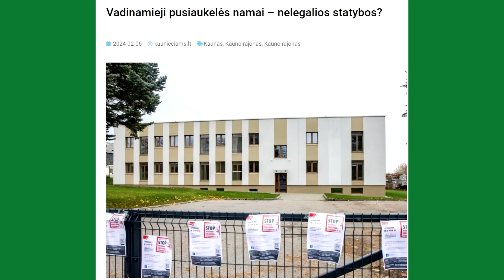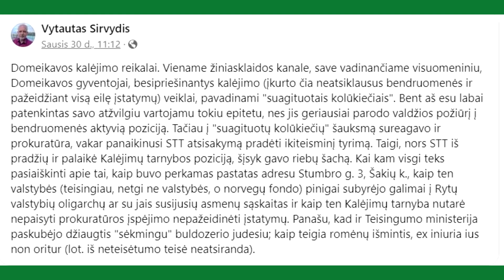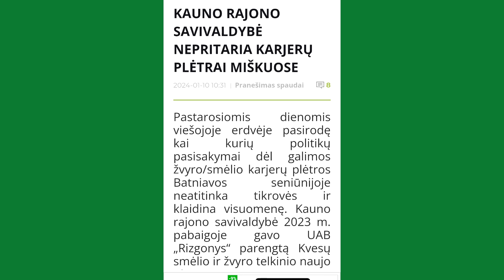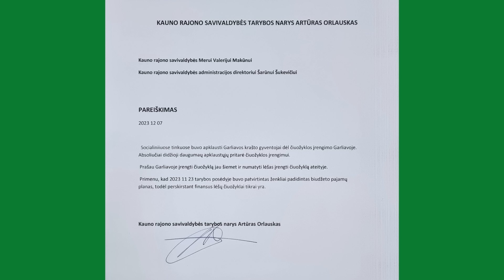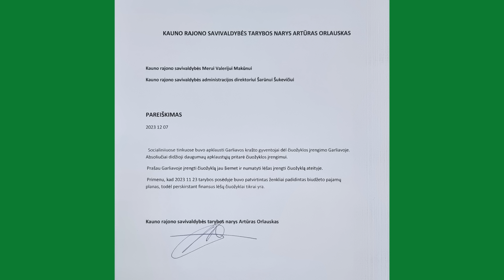"Žaliasis" kursas, čiuožyklos Garliavoje, Domeikavoje ir lėšų "taškymas"! Tarybos nario informacija